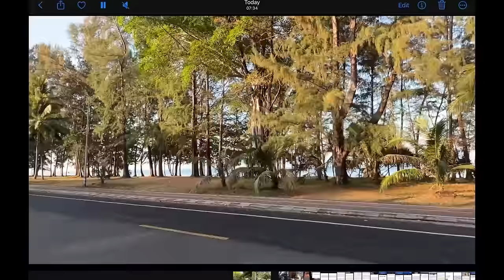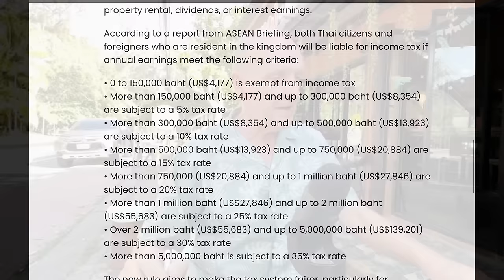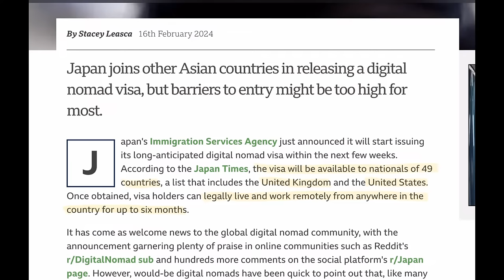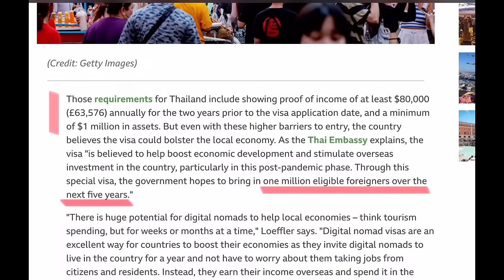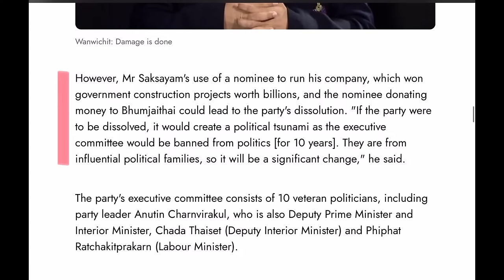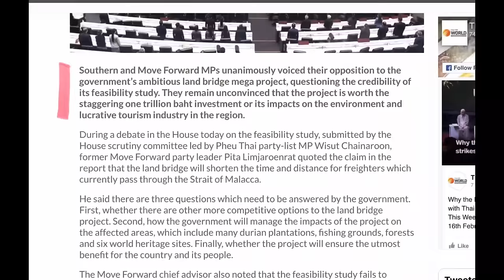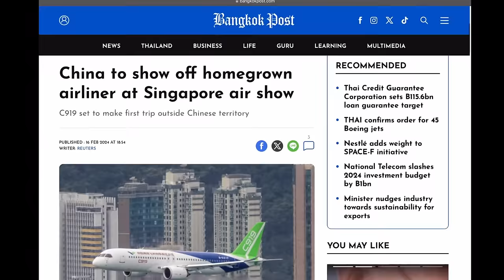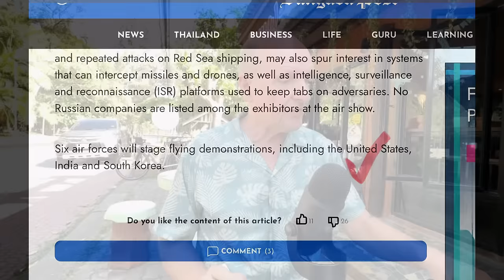Digital Nomad visas, the Bridge to nowhere, high season - Feb 17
A bit of a false start with the sound... apologies.

There is a new Digital Nomad visa in the region. The Land Bridge project drags on, and now a feasibility study has been been presented to, debated in, and passed by, the Thai parliament. But there are still plenty of detractors about the trillion baht project. Airlines looking to fly a single-aisle, shor-hop plane have previously been stuck with a choice between Boeing and Airbus - that's now changed. The trouble in Myanmar has just got a whole lot worse for young Burmese as the Junta has re-introduced military conscription. What does that mean for Thailand?

Stay at either of Tim's new short term rentals on Turtle Beach...